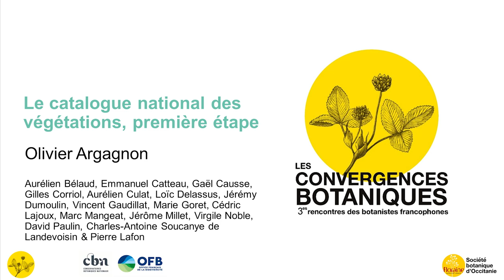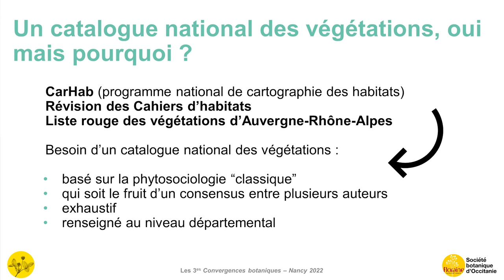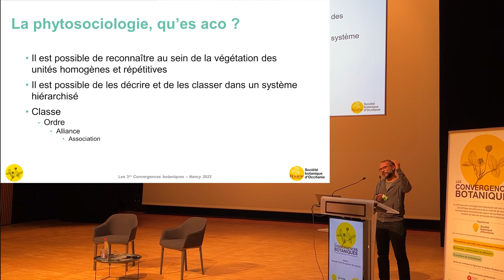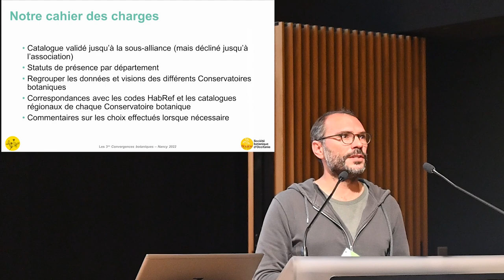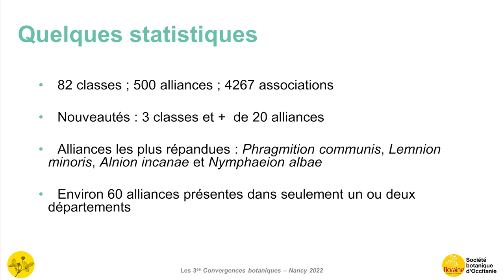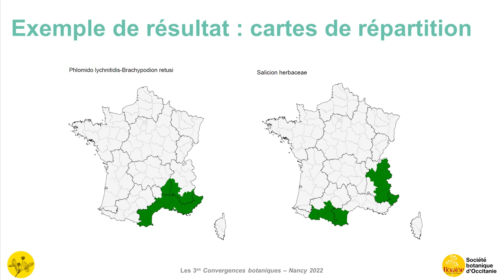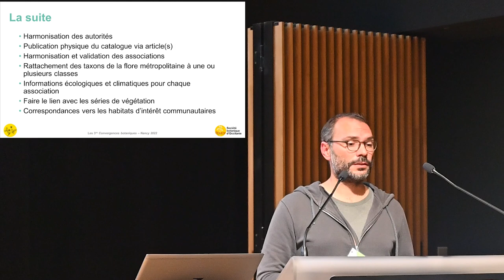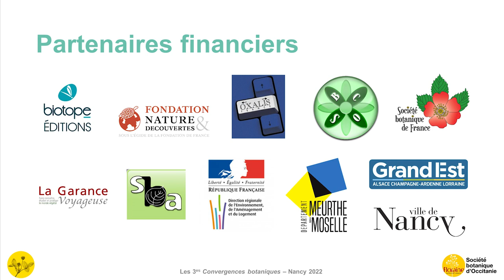Convergences botaniques 2022 - 8. Le catalogue national des végétations (Olivier Argagnon)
Le catalogue national des végétations. Première étape.
Par Olivier Argagnon.